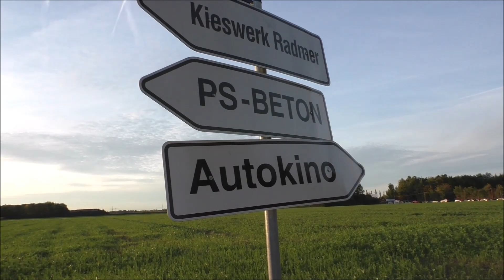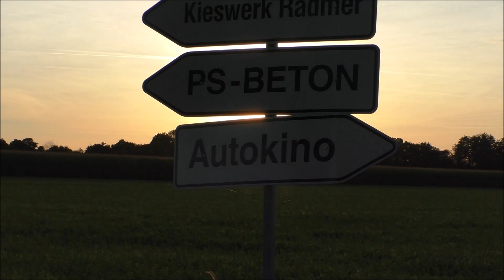München's Supercars (2x DB5 Goldfinger, 3x DB4, DB5, 2x DB6, 2x Vantage V12 Roadster...) #222